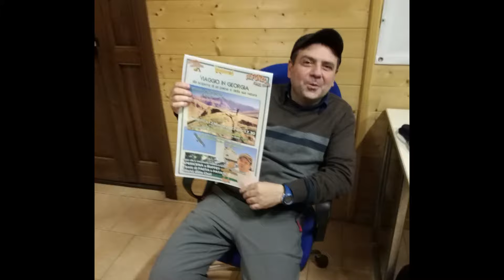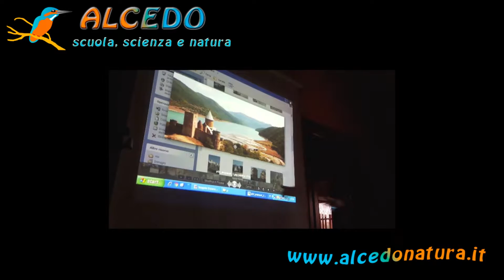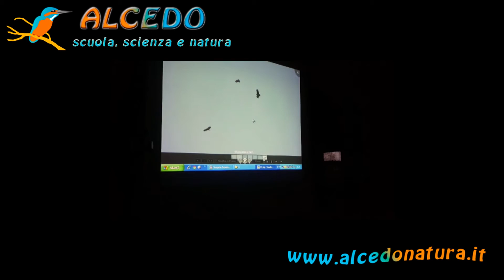Il video-racconto di "Viaggio in Georgia"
Il videoracconto dell'evento tenutosi a Collegno il 12 marzo 2017 con il bravissimo e simpaticissimo Alfonso Di Rienzo che ci ha mostrato le bellezze storiche e naturalistiche della Georgia, un paese tutto da scoprire.